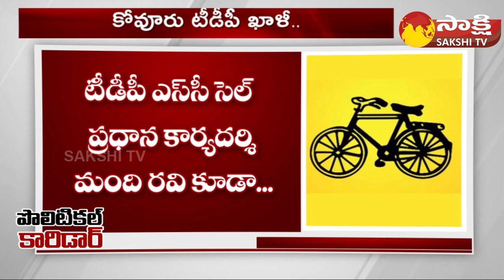TDP in Kovur | Nallapareddy Prasanna Kumar Reddy | Polamreddy Srinivasulu Reddy | Political Corridor